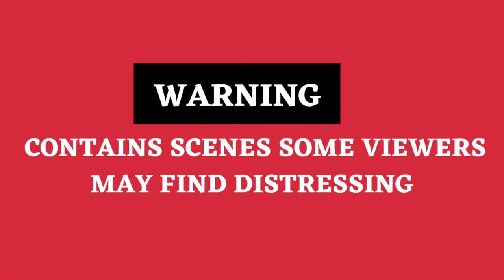Russian missile strike in Zhytomyr, Ukraine sees rescue workers race to find survivors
A rescue operation follows a devastating Russian missile strike in northern Ukraine.

Video released by Ukraine's State Emergency Service on Tuesday shows clouds of smoke and rescue workers digging through debris in Zhytomyr.

Four people were killed when homes in the Ukrainian city by a Russian cruise missile apparently aimed at a nearby airbase, Anton Gerashchenko, adviser to the Ukrainian interior minister, said on his Telegram channel.

He said the residential buildings near the base of the 95th Airborne Brigade in Zhytomyr, 120 km (75 miles) west of the capital Kyiv, had been set on fire,

"So far, four people have died. Including a child," he said.